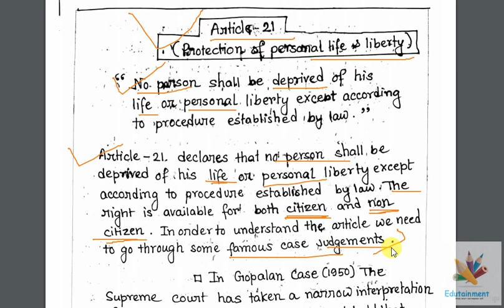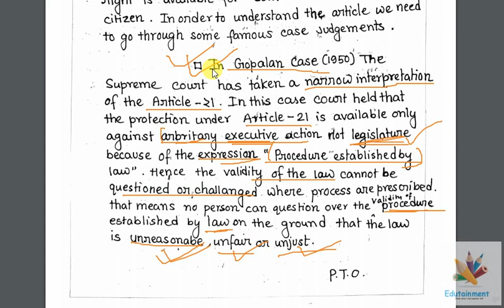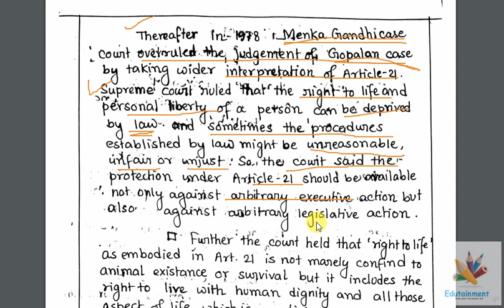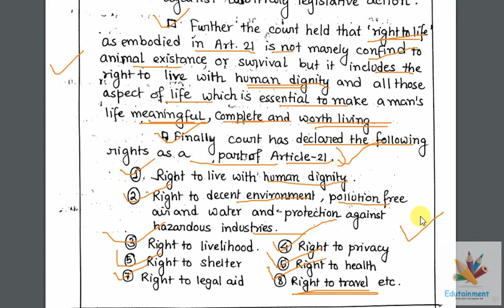Article -21 | Indian constitution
I made this video for the purpose of helping the students as per my knowledge if anything wrong found in this video that is completely unintentional and mistake .